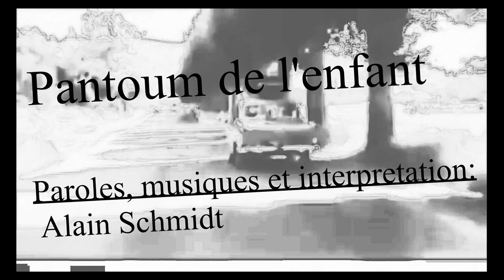Pantoum de l'enfant. Voyage au pays de l'enfance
Chanson construite en "pantoum" pantum. Petit emprunt romantique à la poésie malaise: La vie est un arbre tranquille ...l'arbre a une vie tranquille Avec l'aide d'image de l'INA tournée en 1960 mélangées avec des séquences prises dans le sud de la France cet été. Bien étrange réflexion sur une enfance au début de l'anthropocène.